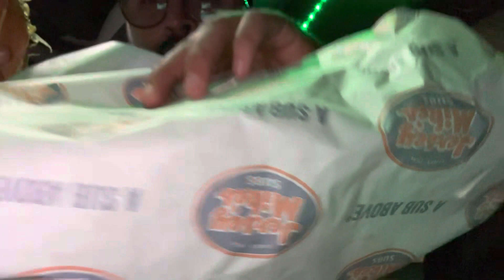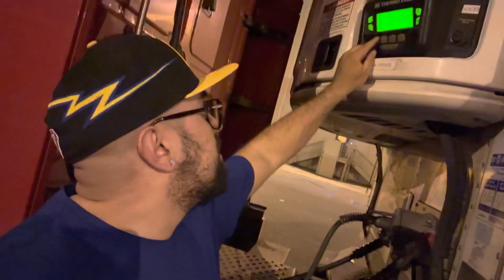Truck driving in Los Angeles (Vlog#24)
Doing a delivery in Los Angeles with a semi truck. A day in the life of a truck driver. NewVideo Vlogger Vlog SemiTruck Trucker #￼WorkVlog